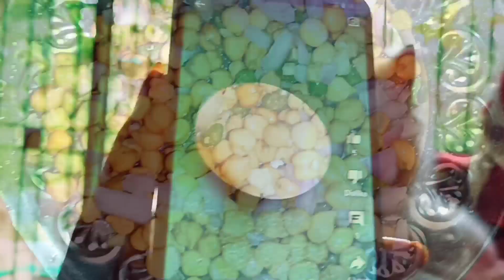গোটেই দিনটো ঘৰত অকলে থাকিলো 😫 777 Charlie চাই ঠিকছে কান্দিলো 😭